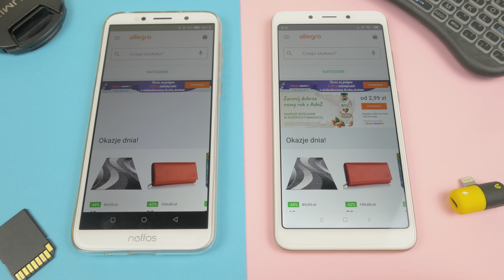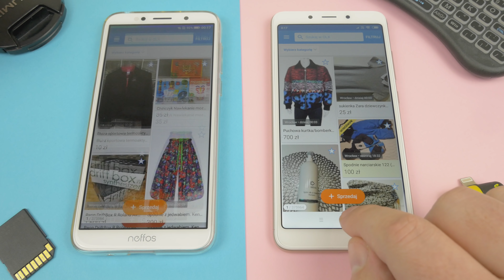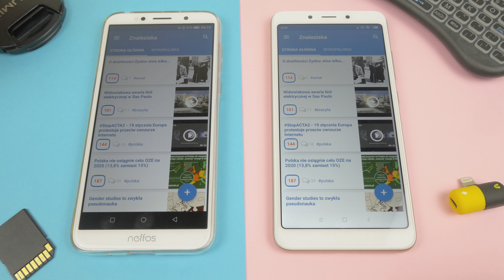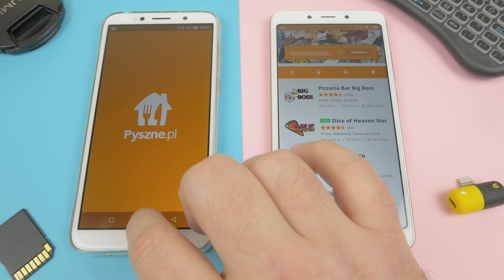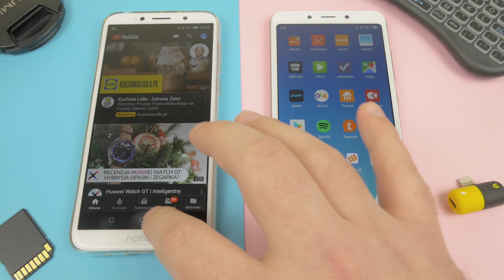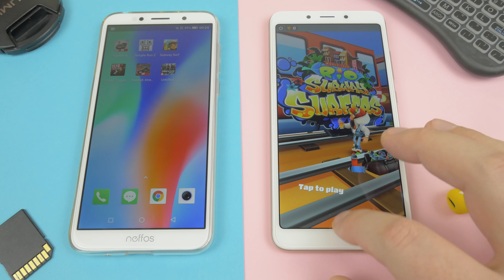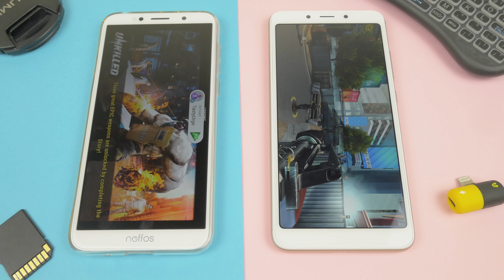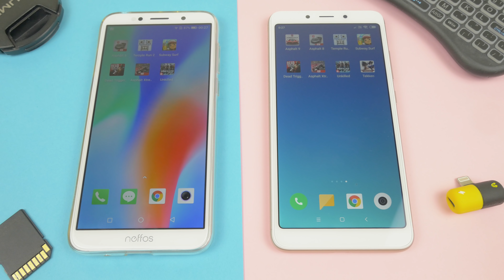Xiaomi Redmi 6 vs TP-Link Neffos C9A ❗❗❗ | Speed Test | MediaTek Helio P22 vs MT6739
Porównanie wydajności Xiaomi Redmi 6 vs TP-Link Neffos C9A .  MediaTek Helio P22  vs MT6739  3 vs 2 GB RAM w obu. Jak to będzie? Jesteście ciekawi?